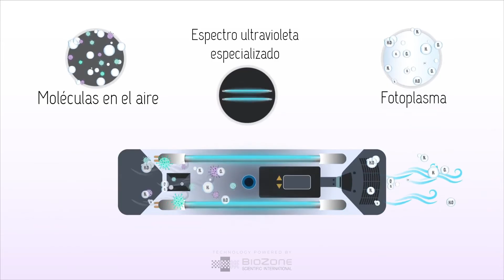MINI POWER ZONE-BIOZONE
Hola buen día, Ecosuminsitros tiene el honor de comentarte que ya tenemos disponibles los nuevos equipos capaces de destruir varios tipos de virus hongos y bacterias. te invitamos a seguirnos en nuestras redes sociales: